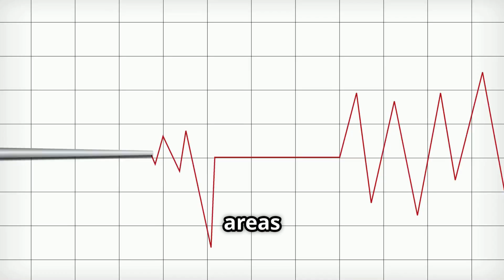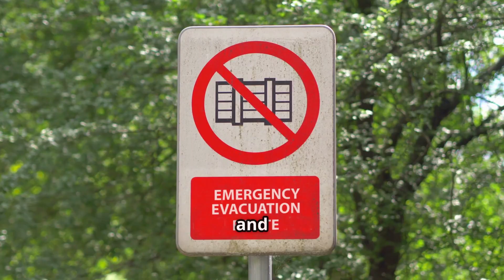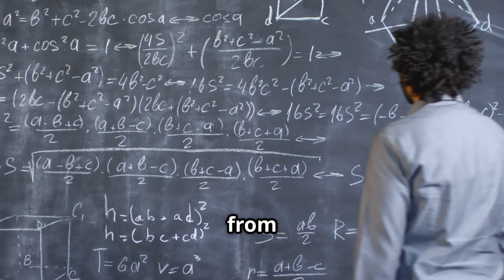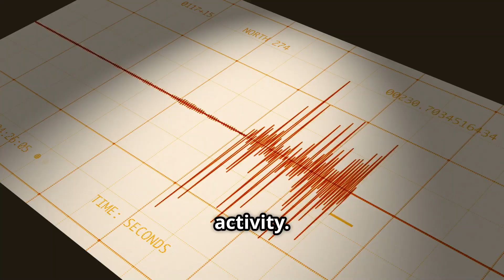Bison Running Out of the Park? The TRUTH Behind Yellowstone Panic!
Viral clips claimed bison were “fleeing Yellowstone,” igniting panic about the park’s super volcano-yet scientists and park officials confirmed the footage was satirical or taken out of context. In reality, wildlife migration in Yellowstone is normal and seasonal - not a sign that an eruption is imminent.

But what would happen if the Yellowstone supervolcano erupted? Experts say an eruption would spew ash across the U.S., trigger volcanic winter, devastate agriculture, and potentially plunge the planet into a global chill.†

Geologists stress that although the risk is real, there are no signs of activity suggesting an eruption is imminent, and such an event is unlikely for tens—or even hundreds—of thousands of years.

In this video, we dive into:

The truth behind the bison panic videos and why wildlife behavior was misinterpreted.

The reality of Yellowstone’s volcanic activity, including heat flow, earthquake swarms, and magma levels.

What the worst-case scenario would look like — from widespread ash fall to global climate disruption.

How scientists and agencies monitor the region and why immediate danger is low.